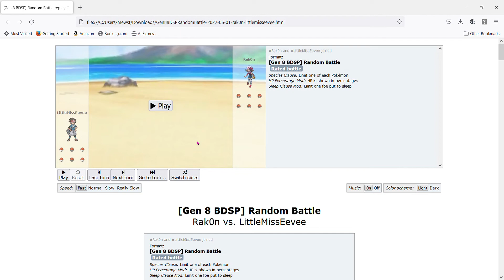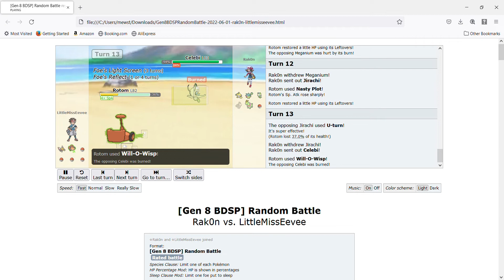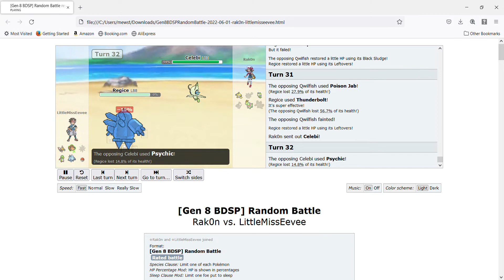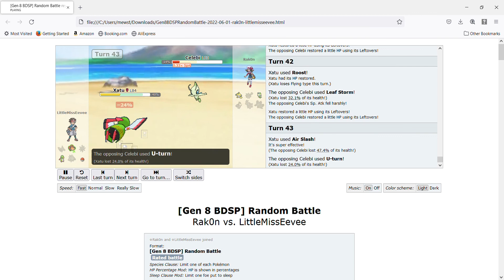The pngs broke